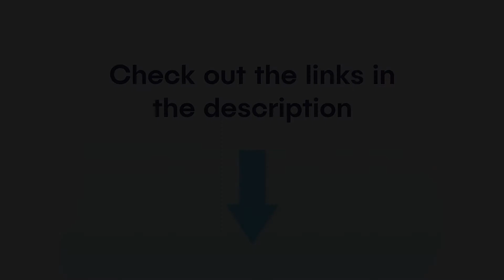How To STAND UP For Yourself | Bright Self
Learning To Stand Up For Yourself Will Help You Take Charge Of Your Life, Believe In Your Own Power And Embolden You To Reach For Your Dreams. The Stronger You Feel, The Stronger You Will Become.